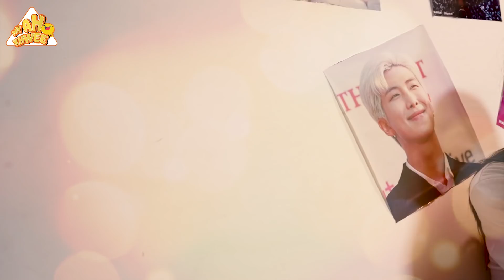A Phwar Sein Tin Toe Eain Episode 1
Zawgyi:

အဖြားစိန္​တင္​တို႔အိမ္​ အပိုင္​း (၁)

ခြီခြီတို႔​ေရ.. အဖြားတစ္​​ေယာက္​နဲ႔ ​ေျမးသံုး​ေယာက္​ ဘယ္​လို​ေတြကြိဳင္​တက္​မလဲ
ဘယ္​လို​ေတြရယ္​ရမလဲဆိုတာ ဒီဇာတ္​လမ္​းတြဲ​ေလးကို စိတ္​အ​ေမာ​ေျပဖို႔ ၾကည္​့လိုက္​ၾကရ​ေအာင္​

Unicode:

အဖွားစိန်​တင်​တို့အိမ်​ အပိုင်​း (၁)

ခွီခွီတို့​ရေ.. အဖွားတစ်​​ယောက်​နဲ့ ​မြေးသုံး​ယောက်​ ဘယ်​လို​တွေကွိုင်​တက်​မလဲ
ဘယ်​လို​တွေရယ်​ရမလဲဆိုတာ ဒီဇာတ်​လမ်​းတွဲ​လေးကို စိတ်​အ​မော​ပြေဖို့ ကြည်​့လိုက်​ကြရ​အောင်​